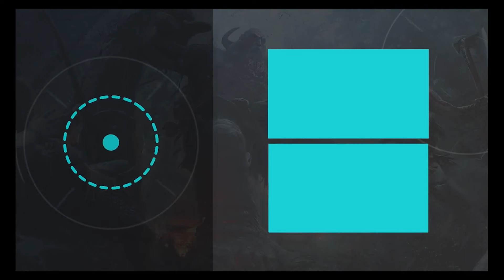[PAUPER] - Bogles x Heroico - Fuguete League 7.06